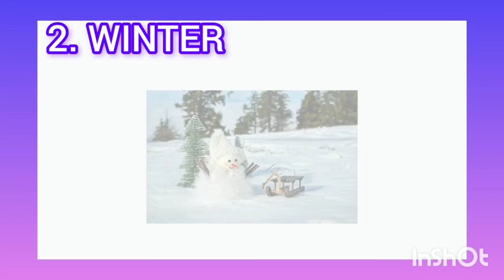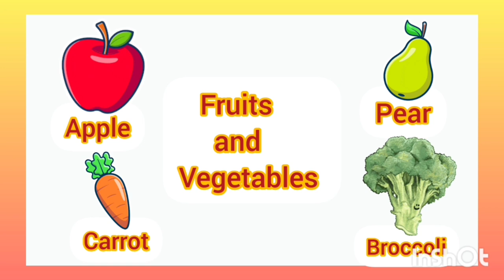🏖Names of Seasons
In this video, we will learn about the 4 types of seasons :
1. Summer  - 🏖
2. Winter - ⛄️
3. Autumn - 🍁
4. Spring - 🌷
About this channel :- In this channel, "DIY Projects for Kids and Home", we have uploaded videos in separate playlists like Kids education in English, Kids education in Tamil, English, Hindi and Malayalam, DIY Projects for all ages, Cooking , Devotional Songs for Hindu and Christian. I hope our channel will be useful for everyone.